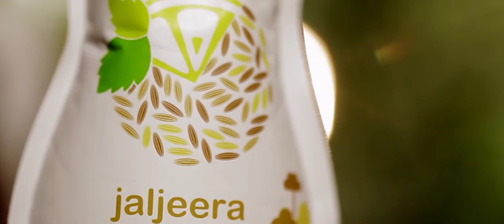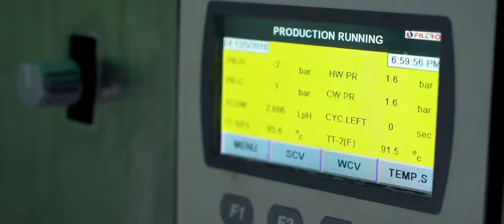PAPER BOAT juice FACTORY TOUR HOW OAPERBOAT JUICE ARE MADE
Video Title :
Language  : Hindi

✰✰✰ For Any Business Queries Contact Email